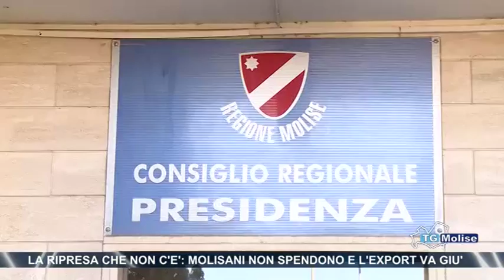La ripresa che non c’è, Molisani non spendono e l’export va giù